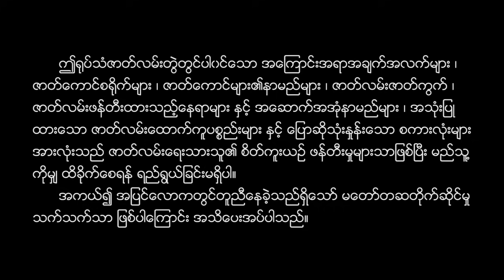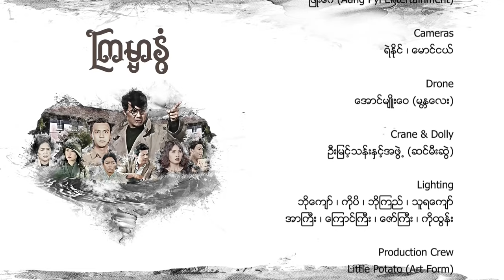ကြမ္မာနွံ အပိုင်း(၁၉)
အဆုံးမသတ်နိုင်တဲ့အငြှိုးတွေ ကြောက်စရာကောင်းတဲ့ကောက်ကျစ်လှည့်စားမှုတွေနဲ့ မိသားစုရန်ကြွေးတွေအတွက် အပြန်အလှန်တိုက်ပွဲဝင်ကြမယ့် “ကြမ္မာနွံ” မြန်မာဇာတ်လမ်းတွဲထဲမှာ ဖိုးသောကြာ၊ မင်းဦး ၊ ရန်ကျော် ၊ စုလှိုင်နှင်း၊ မေသဉ္ဖာဦးနဲ့ သရုပ်ဆောင်များစွာပါဝင်ပြီး ပရိသတ်တွေ လုံးဝအကြိုက်တွေ့စေမယ့်ဇာတ်လမ်း